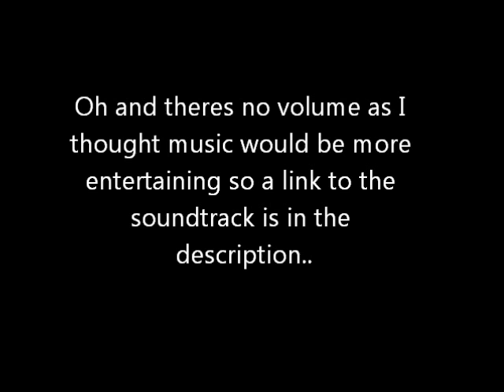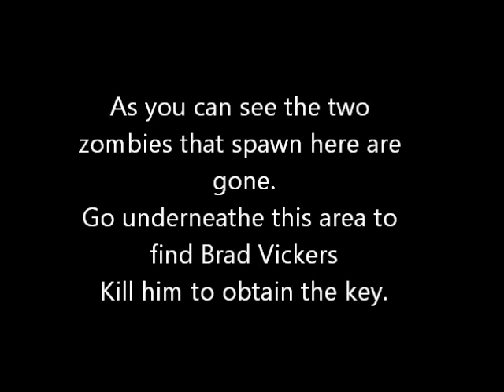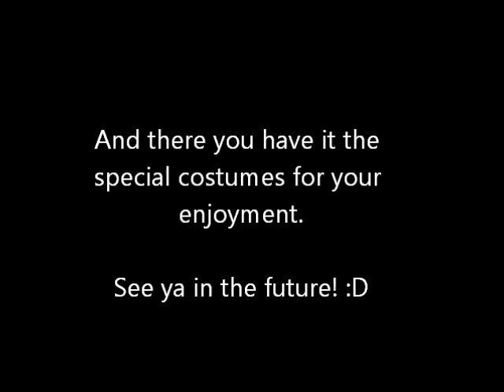Resident Evil 2 Secrets: Brad Vickers & The Special Key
Tutorial on how to find Brad Vickers in RE2 and get the special key plus where to use it. This is an old video on my channel and I had little experince in video editing/making, sorry about the music.